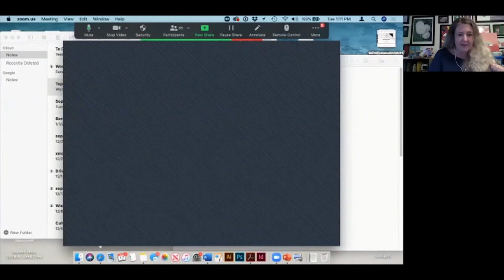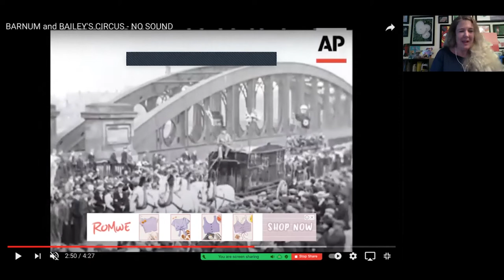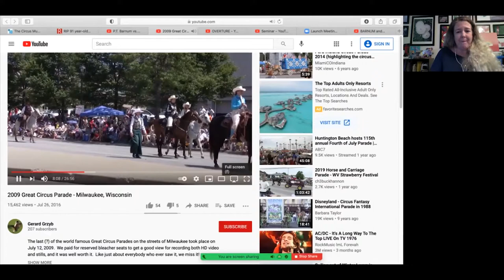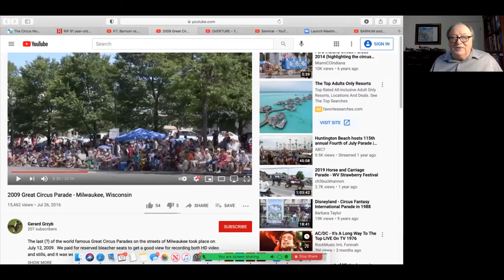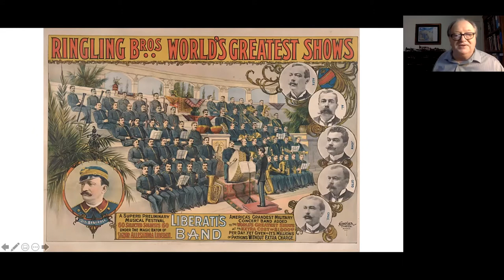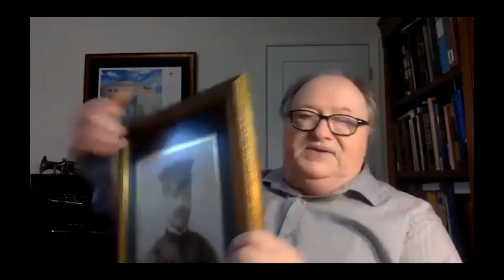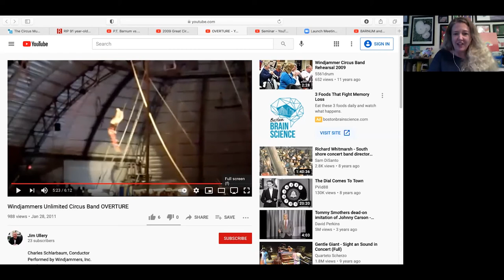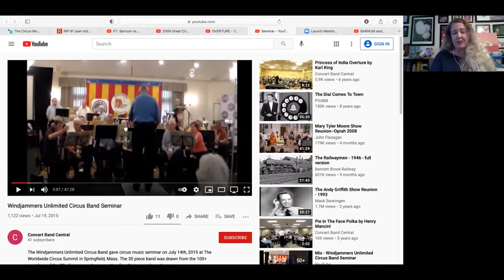Music In The Circus Virtual Panel Discussion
Join Jennifer Lemmer Posey, Tibbals Curator of Circus, and representatives from the circus music historical society Windjammers Unlimited, Inc., as they discuss the history of circus music and its importance to the show.